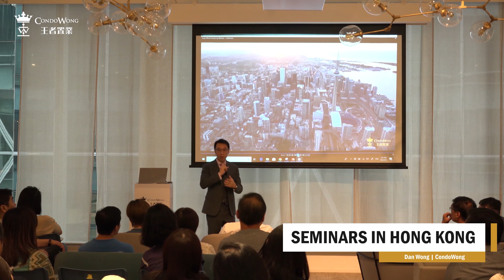Toronto Home Prices April 2023 vs PEAK - Toronto Real Estate Market Update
How do the current home prices in Toronto compared with the peak prices in February 2022?

The April Toronto real estate market watch report was just released.

In this video, Dan is going to summarize the official numbers in 3 categories:
#1 Average Prices
#2 Sales Activities

Then, he's going to share his insights on where the Toronto real estate market would go for the rest of 2023.

Dan was in Vancouver when this video was filmed, so he is also going to show you a suite tour in the most expensive hotel in Vancouver.